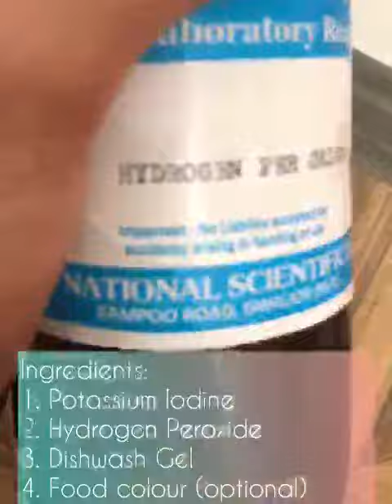amazing chemistry : How to make elephant toothpaste conduct your own experiment 🥼